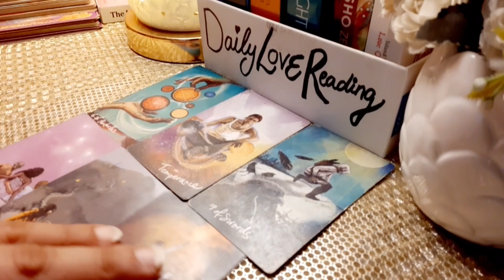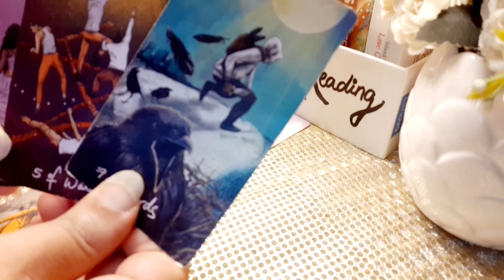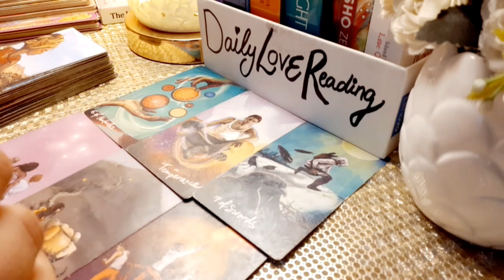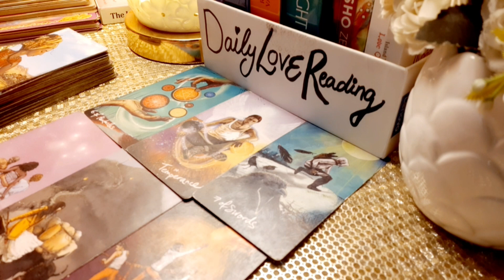🤔Should You Stay or Move On??💔 | Ruke Ya Aage Badhe? | ✨ Timeless Pick a Card Tarot Reading ✨